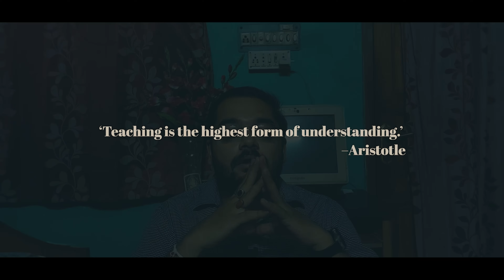Introduction | Koli Computer | Rounak Sir | New Channel 2023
This is the first introduction video of this channel.
koli computer
computer
rounak sir
computer science for beginners
computer introduction
introduction to computer
delhi police introduction of computer class
what is a computer introduction to computers tutorials
introduction to computer class
introduction of computer system
introduction to computer system
introduction to computers answers
introduction to computers for beginners
introduction to computers notes
introduction to computer maths class
introduction to computers lecture
introduction to computers quizlet
rounak sir
introduce yourself
how to introduce yourself in interview
your strength
iim interview preparations
interview questions for iim
pune university
frequently asked interview questions
interview faqs
iim interview experience
interview preparations for top b schools
mba college interview and group discussions
tell me something about yourself
engineering classes
teaching
koli computer
computer
ugc net
gate